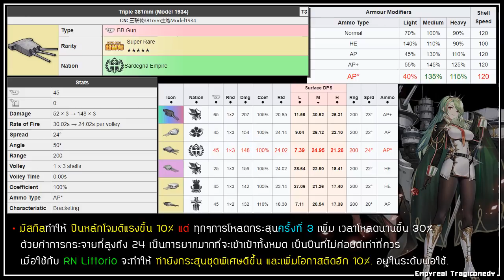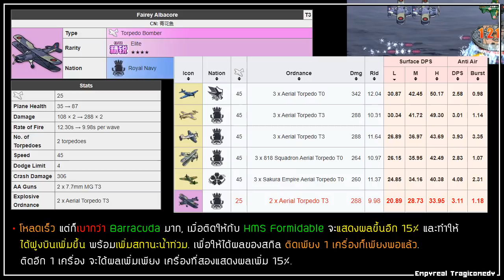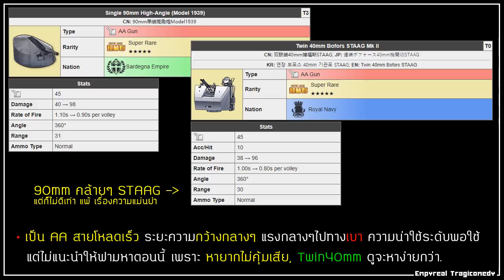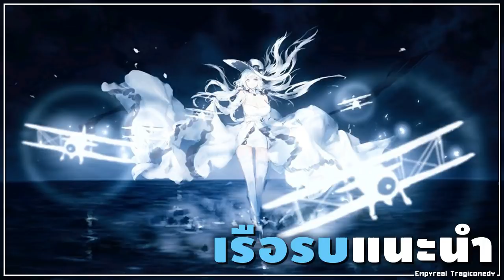[ AzurLaneฟาม ] สวรรค์ของสายฟาม สบายได้EXPเยอะ, ข้อมูลเกียร์ใหม่ [เรือรบอิตาลี 04]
• ข้ามโฆษณา 0:52
ข้อมูลเสริมกิจกรรม Empyreal Tragicomedy
• Gears ใหม่  1:54
• ข้อมูลแผนที่พิเศษ  8:19
แผนที่ A - B  9:33
แผนที่ C - D  10:22
แผนที่ SP  13:15
• เรือรบแนะนำ  14:14

💬 กลุ่ม Discord ของช่องพี่ (กลุ่มหลากหลายเกมนะครับ)

⭐- สำหรับต้องการเล่นเซิฟ ญี่ปุ่น -

Azue Lane, เกมมือถือ, Mobile Game, iOS, Android, เกมกาชา, เกมเรือรบ, เกมมือถือมาใหม่, เกมมือถือน่าเล่น,เกมใหม่มาแรง , รีวิวเกมมือถือ , วิธีเล่น , สอนเล่น , หาของ , ภาษาไทย , รีวิว , gameplay , เก็บเวล , อัพเดทใหม่ , Download